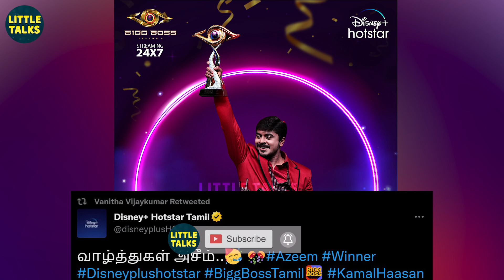"Azeem-க்கு Bigg Boss 6 Title கொடுத்தது தகுதியான ஒண்ணுதான்" - Vanitha & Yashika | Vikraman, Shivin